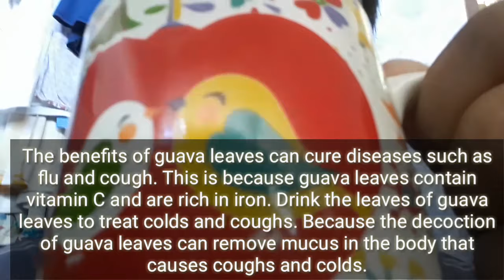Easy to prepare Guava Leaf Tea | Step by step and Know the benefits of Drinking it.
Ingredients:
4-6 guava leaves of 1 liter boiled water.

Try this  filipino healthy tea  it's a homemade Guava leaves tea that will help your immune system and protect you from cough and flu.

Here are 8 evidence-based health benefits of guava fruits and leaves.
May Help Lower Blood Sugar Levels. ...
May Boost Heart Health. ...
May Help Relieve Painful Symptoms of Menstruation. ...
May Benefit Your Digestive System. ...
May Aid Weight Loss. ...
May Have an Anticancer Effect. ...
May Help Boost Your Immunity.
Eating Guavas May Be Good for Your Skin

Here's how to make guava leaf tea from fresh guava leaves.
Wash 5–10 fresh guava leaves under cold running water to remove any dirt or residue.
Boil 2 cups (475 mL) of water on the stove, then add the leaves.
Reduce the heat and simmer for 10–12 minutes.